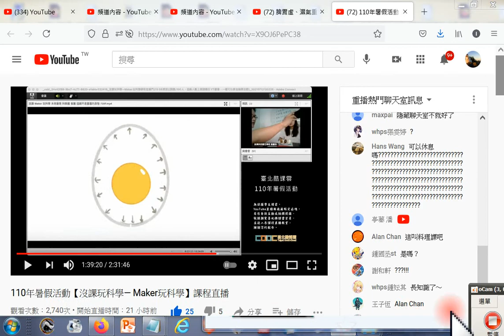水煮蛋好剝殼的秘訣入水之前先將雞蛋鈍端用圖釘鑽孔，煮好撈起放入冰水中，之後提到#友善雞蛋聯盟、動物福利蛋#110年暑假活動【沒課玩科學— Maker玩科學】課程直播 2021 07還談到很多食物營養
...還談到#科教館#未來廚房...很多食物營養與烹飪茶葉歷史與各種茶飲製作的知識--提到煮出完美水蛋需要8分27秒(可記8分半)